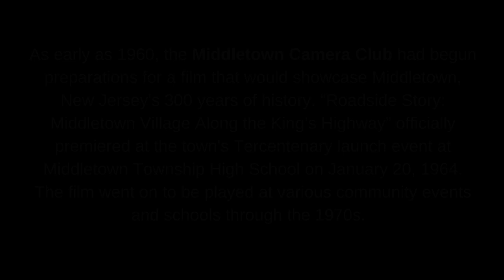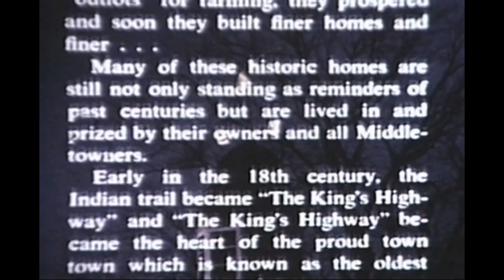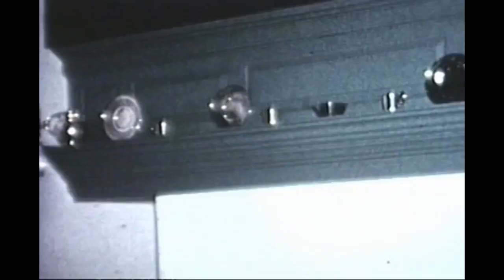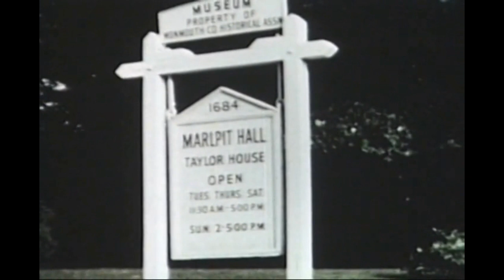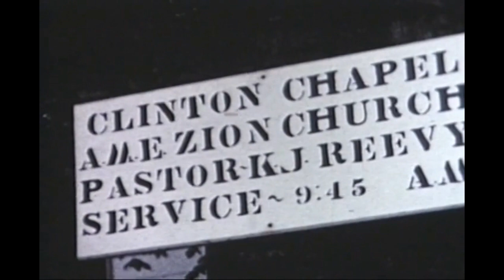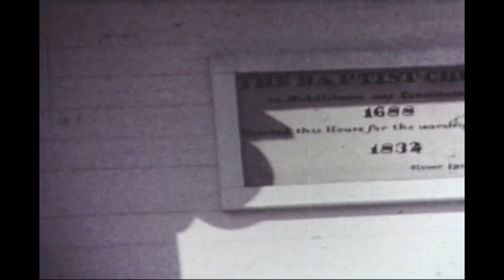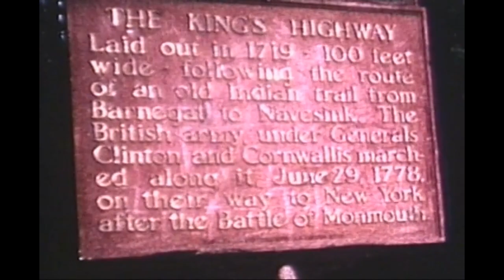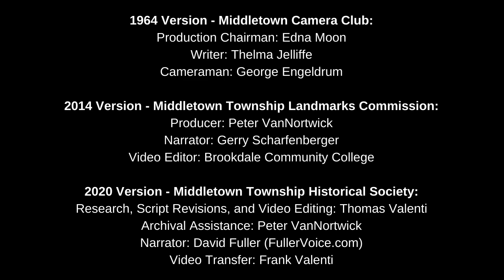Roadside Story: Middletown Village Along the King's Highway (New Jersey, 2020 Version)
Filmed by the Middletown Camera Club in the early 1960s for Middletown, NJ's 300th Anniversary, this travelogue now features a revised narration courtesy of the Middletown Township Historical Society. Take a trip through the historic Kings Highway and get a view of the outside and inside of some of the area's most interesting buildings, as they appeared over 50 years ago.